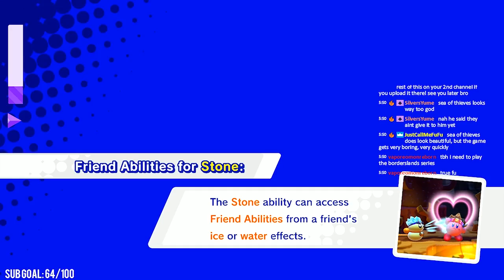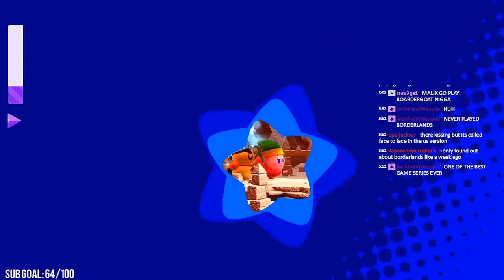META KNIGHT IS EVIL!? - Kirby Star Allies Let's Play w/ Sacred: Part 4 Gameplay Walkthrough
Kirby Star Allies on the Nintendo Switch Let's Play w/ Sacred Gameplay Walkthrough!